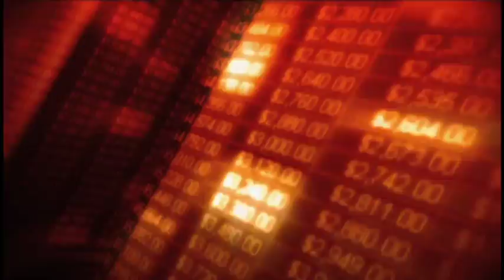12 Second Sequence Trailer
The 12-Second Sequence™ is fitness superstar Jorge Cruise's newest revolutionary method of resistance training that burns fat, shrinks your waistline, and gets you into the best shape of your life—and all it takes is two twenty-minute workouts each week. Learn more about the book at 12Second.com.